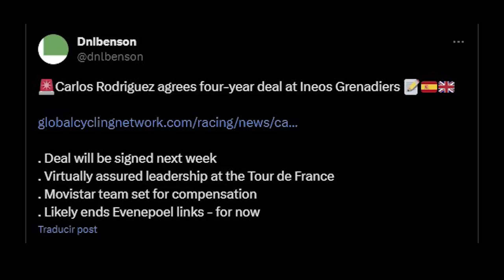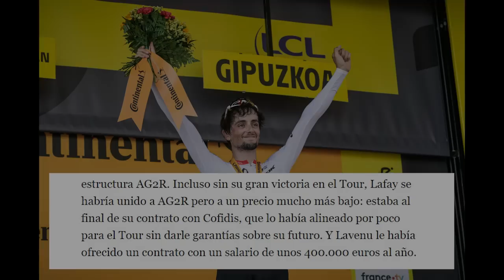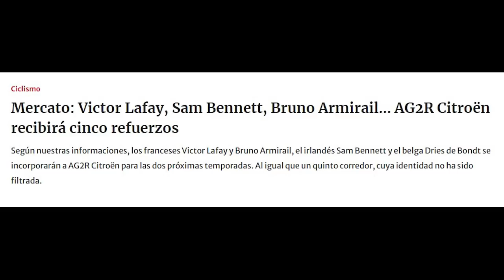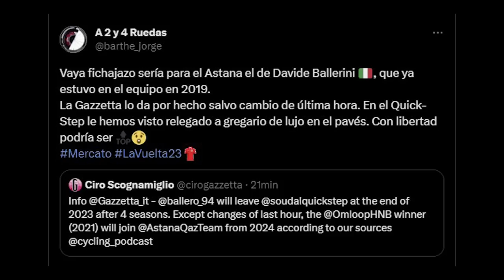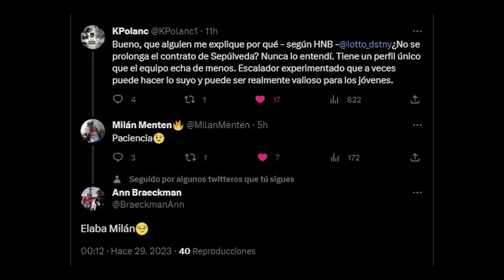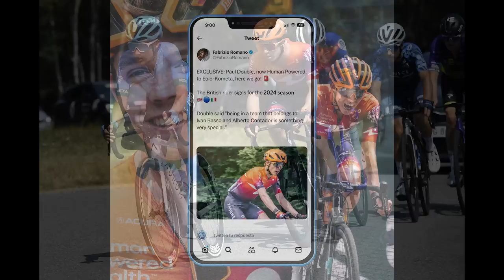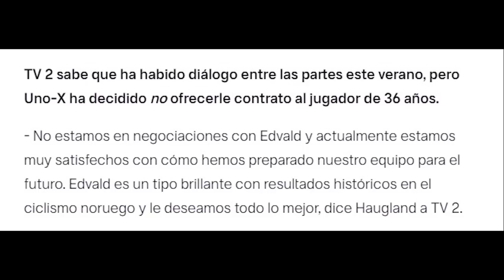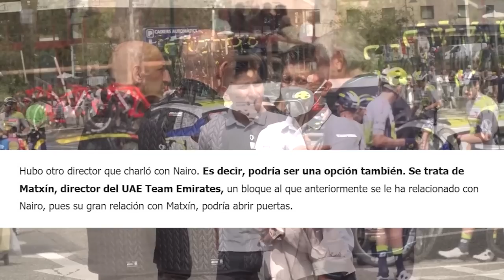NAIROMAN 2024??? Egan Bernal y Movistar? NO! El FUTURO de Verona, RG Pierna y Sepúlveda - Mercado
Han pasado 11 días desde el último Noticiero Ciclista de mercado, por lo que va siendo hora de actualizar todas las novedades del mercado ciclista, que no son pocas!!

En esta entrega tendremos muchos protagonistas latinoamericanos, como Nairo Quintana y su posible vuelta en 2024, Egan Bernal, Eduardo Sepúlveda, Andrés Camilo Ardila o Isaac del Toro.
También habrá una abultada representación española con lo último de Carlos Rodríguez, los nuevos destinos de su tocayo Verona, Raúl García Pierna o los varios fichajes de los ProTeams españolas.
Por su parte, la delegación internacional estará encabezada por Mark Cavendish, Victori Lafay, Sam Welsford, Caleb Ewan o Hugo Hofstetter.

CAPÍTULOS
0:00 – Introducción
0:33 – Mercado World Tour. Lo último de Carlos Rodríguez y Movistar ¿Egan Bernal?
2:05 – Lidl-Trek: Carlos Verona y 2 renovaciones
2:43 – Actualización Arkéa (RG Pierna), Cofidis y AG2R (Lafay + 4 fichajes)
5:43 – Quick-Step, DSM (Brenner y ¿Sénéchal?) y BORA (Welsford y Mullen)
7:32 – Astana (Ballerini, Velasco y Cavendish) y Bahrain cierra plantilla 2024
9:02 – Resto novedades World Tour (Foss, Del Toro, Philipsen)
9:51 – Actualización ProTeams. Lotto-Dstny: Eduardo Sepúlveda ¿se queda? Caleb Ewan
11:34 – Los 4 ProTeams españoles: Ardila, Aberasturi o Iribar
12:46 – EOLO y Bardiani: los Bais, Double, Fabbro o Pellizzari
14:11 – Resto novedades ProTeams (Hofstetter, Williams, Hellemose, Jegat…)
17:18 - Lo último de Nairo Quintana ¿De vuelta en 2024?
18:50 – Despedida